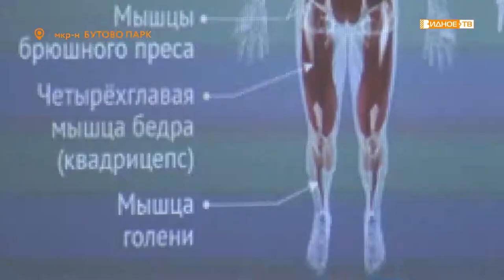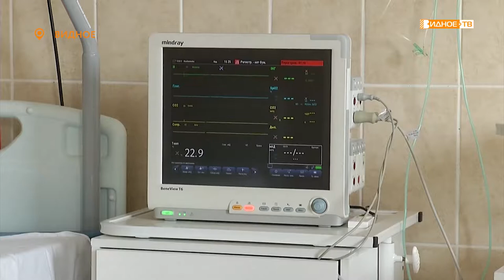«День сердца» - мероприятие в Бутовской амбулатории